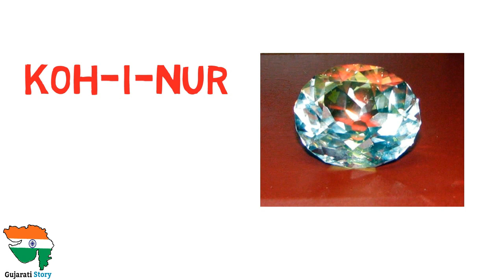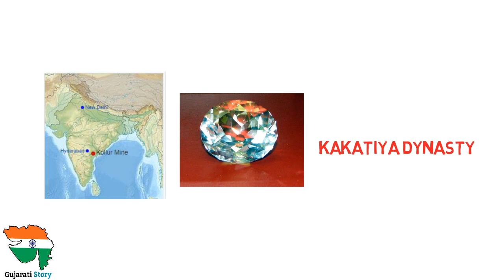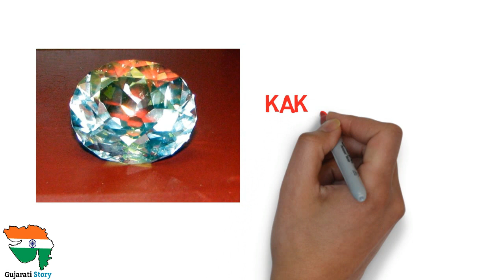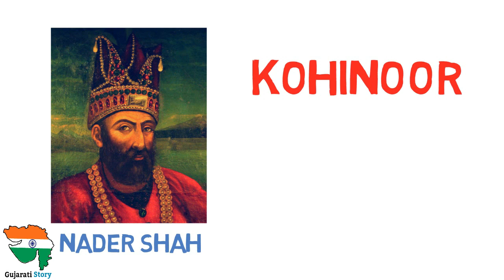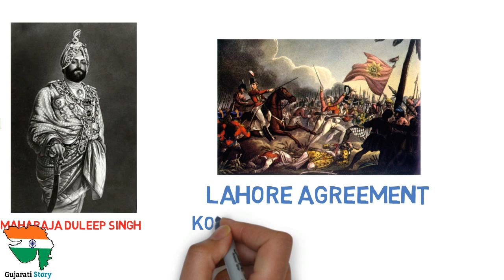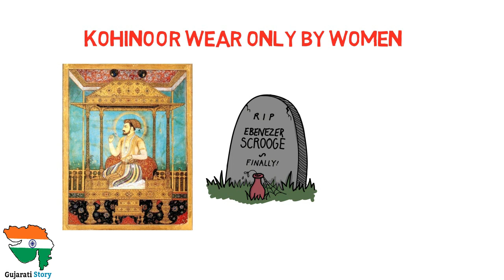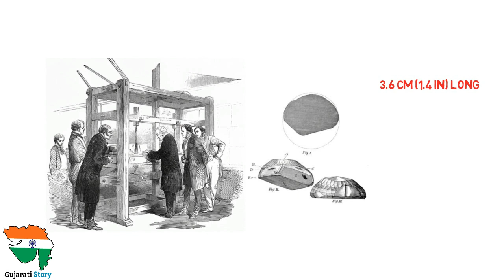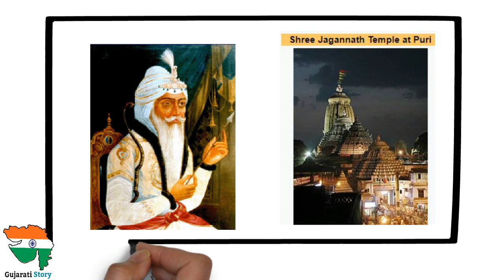Kohinoor Diamond | કોહિનૂર હીરા | Gujarati story | History | Facts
The Koh-i-Noor also spelt Kohinoor (कोहिनूर हीरा) and Koh-i-Nur, is one of the largest cut diamonds in the world, weighing 105.6 carats (21.12 g),and part of the British Crown Jewels.

(કોહિનૂર હીરા) The diamond was originally owned by the Kakatiya dynasty.Probably mined in Golconda, India, there is no record of its original weight, but the earliest well-attested weight is 186 old carats (191 metric carats or 38.2 g). Koh-i-Noor is Persian for "Mountain of Light".